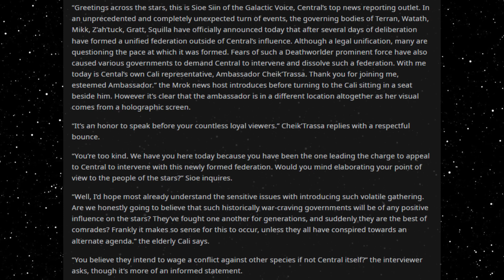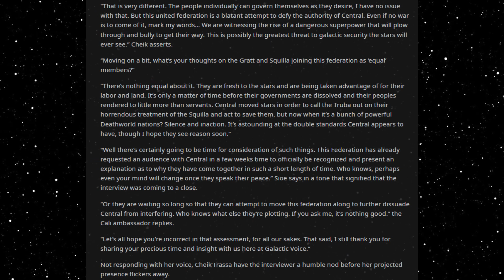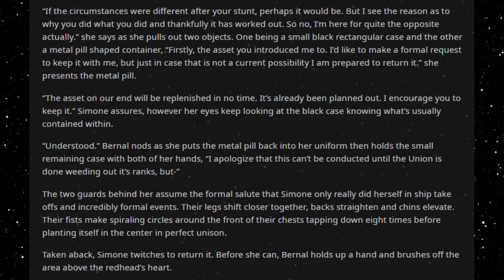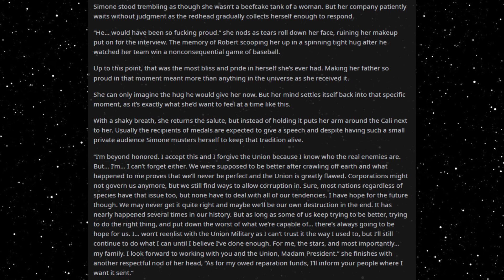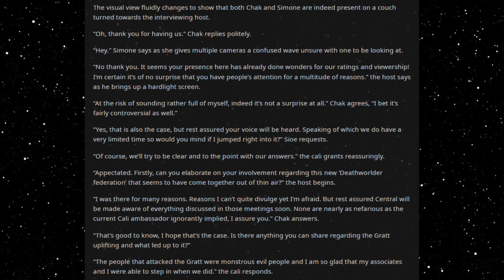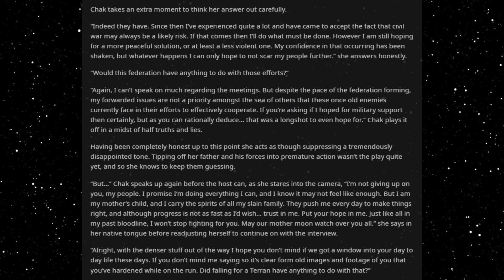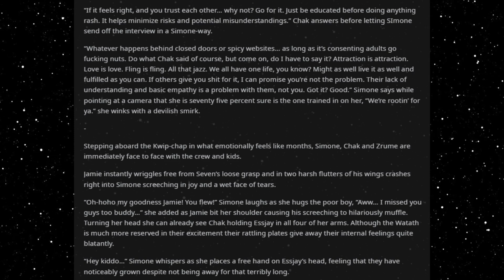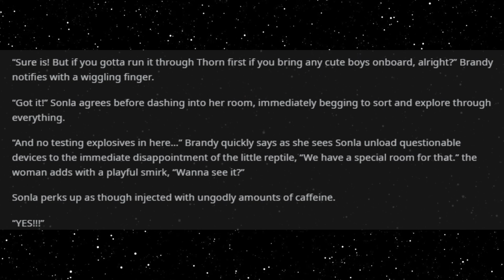Best HFY Reddit Stories: We Need A Deathworlder (Part 71)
Breaking news!